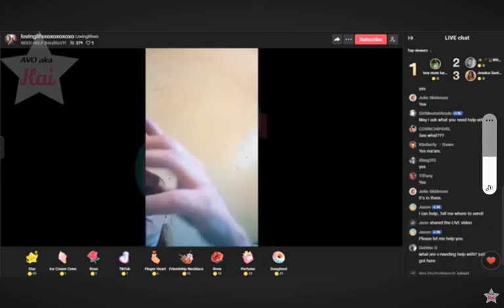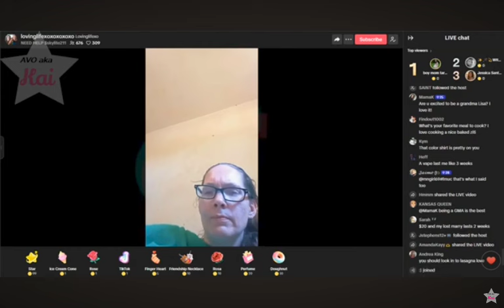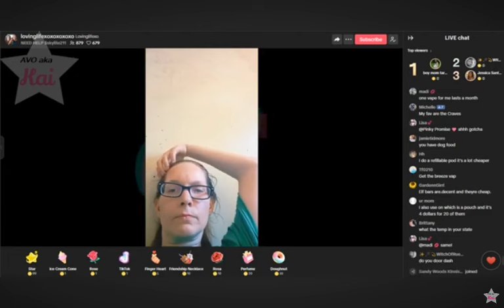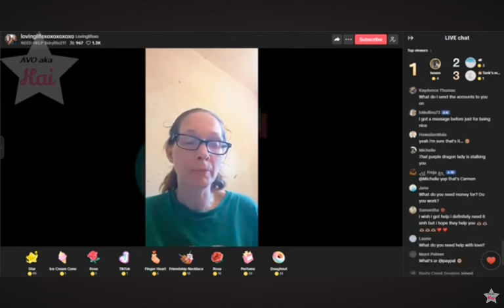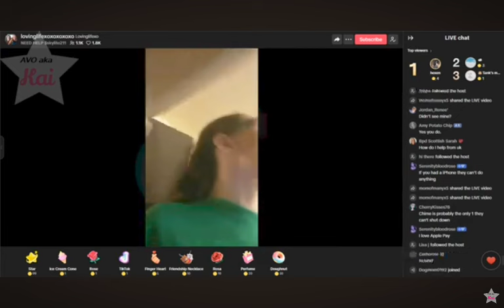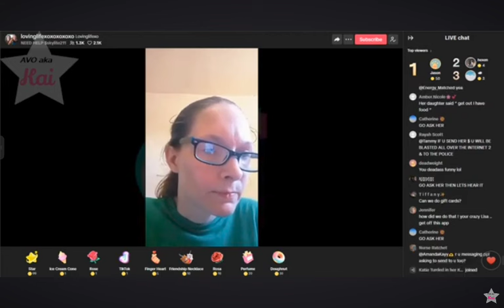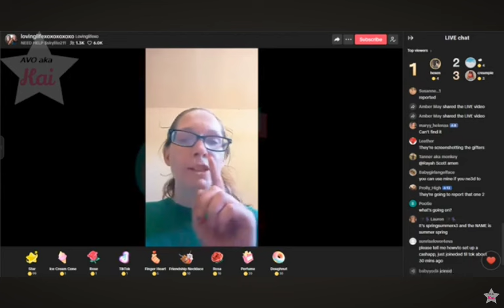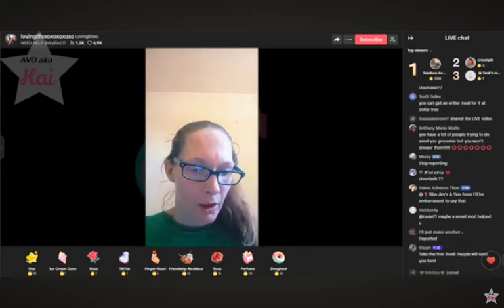1024am live Lisa needed grocery money